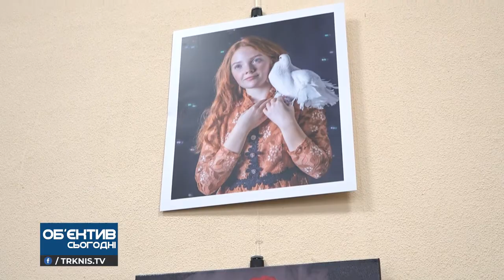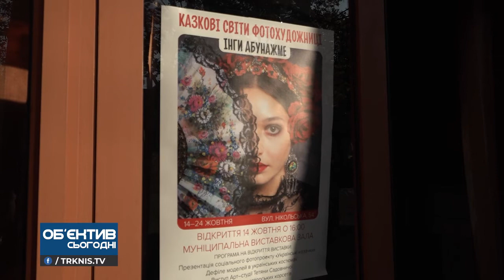Об'єктив 18 10 21 Казковий світ Інги Абунажме